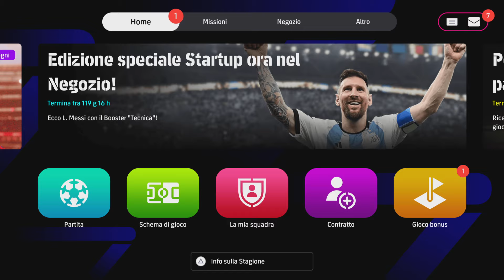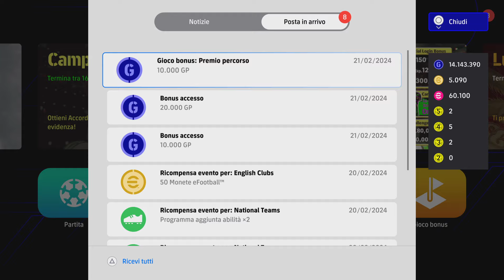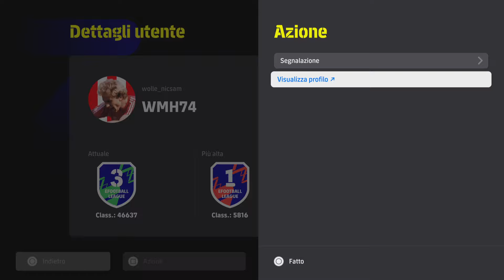eFootball 2024 DREAM TEAM - ‼️ARRIVA IL MERCOLEDÌ😵‍💫 ED INIZIA A FARE SCHIFO🤮 L'ONLINE,MALEDETTI‼️